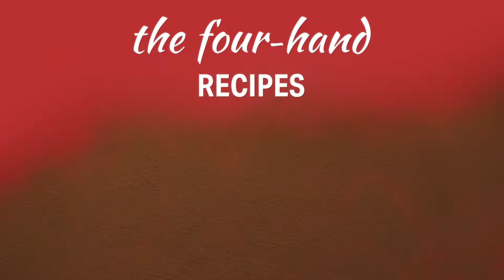Loacker | 4 hand Recipes | Apple Crumble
Loacker takes you on a journey to discover tasty recipes enriched with delicious Loacker goodness. Take a look at the new recipe for Apple Crumble with Loacker Gran Pasticceria Crème Noisette and try it out with a young special pastry chef of yours.

SERVES
4-6 people

DURATION
45 min

BAKING TIME
40 min

INGREDIENTS
120g sugar
140g butter
100g flour
70g Loacker Gran Pasticceria Crème Noisette
120g sugar
1kg Golden apples